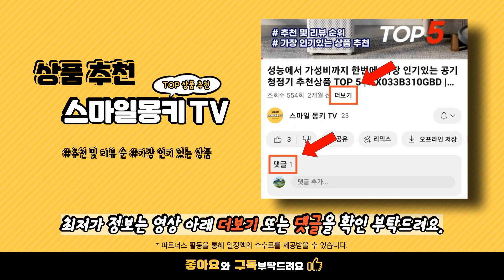BNR17유산균 추천 순위 TOP10 | 구매량 평점 리뷰순 많이 팔린 제품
💗 요즘 가장 많이팔린 BNR17유산균 TOP 10 추천 👍🤗🛍️

1위. 모유 유래 유산균 bnr17 비엔알17 다이어트 식약처 인증 HACCP 락토바실러스가세리 분말 가루 프롤린 인정 [비에날씬 옵션] 60g 6개
💰 가격 : 198,000원

2위. BNR17 [본사출고] 비에날씬(3개월)+본사정품 비에날씬보냉백 다이어트 유산균 60캡슐 3박스 27g
💰 가격 : 198,000원

3위. BNR17 [본사출고] 비에날씬(3개월)+본사정품 비에날씬보냉백 다이어트 유산균 60캡슐 3박스 27g
💰 가격 : 59,890원

4위. 모유 유산균 다이어트 분말 비엔알17 / 포스트바이오틱스 프롤린 락토바실러스가세리 뉴트라업 식약처인증 HACCP [비에날씬 옵션 4중택1] 모유유산균 180포(6개월) 60g 6개
💰 가격 : 59,900원

5위. 프롤린 모유 유래 유산균 / BNR17 모유 유래 유산균 / 락토바실러스가세리 포스트바이오틱스 식약처인정 60g 6개
💰 가격 : 37,900원

6위. 하루루틴 구강유산균 입냄새 특허 자일리톨 2개 60정
💰 가격 : 38,800원

7위. 락토필듀오 락토필엔테로 LGG 프로바이오틱스 유산균 30정 1개
💰 가격 : 59,900원

8위. 모유 유래 유산균 bnr17 비엔알17 다이어트 식약처 인증 HACCP 락토바실러스가세리 분말 가루 프롤린 인정 [비에날씬 옵션] 60g 6개
💰 가격 : 328,050원

9위. [BNR17 생활집사선물Set] BNR17 다이어트유산균 비에날씬 프로 + 생활집사 선물가방/ 1000회 이상 SCI급 논문 인용된 유산균으로 하는 다이어트 생활집사선물세트 생활집사선물가방 6개 30정
💰 가격 : 34,700원

10위. 네이처플럽 효소러버 1박스 90g
💰 가격 : 46,800원